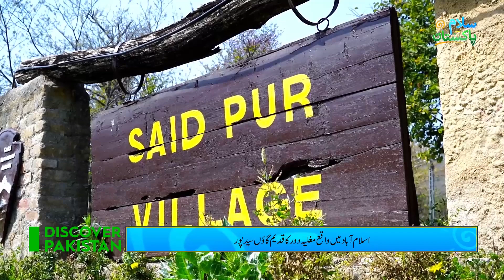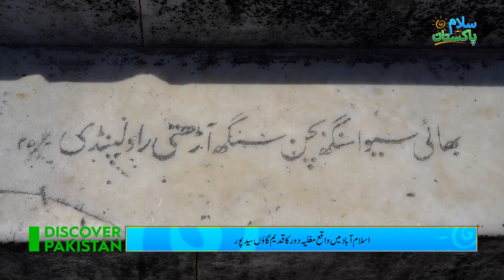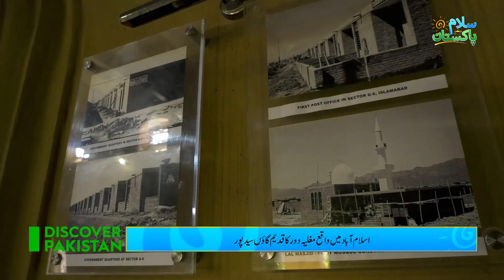Saidpur Historial Village In Islamabad I Discover Pakistan